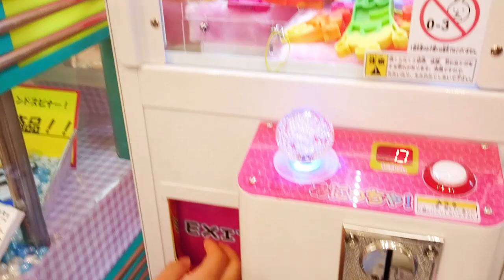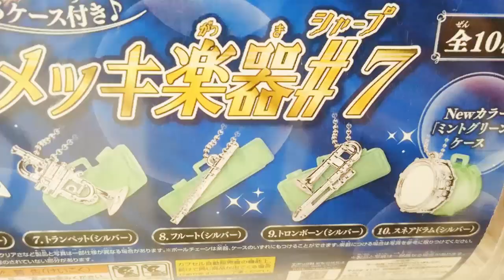ミニオンストラップが可愛い～UFOキャッチャー